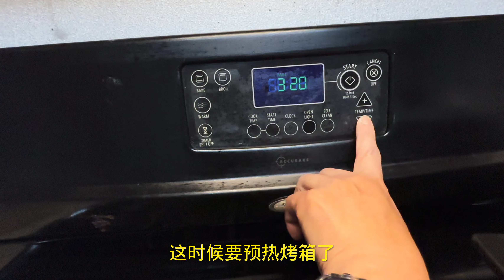Castella Cake 纸杯古早蛋糕, 找回童年的最爱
Hello 大家好！ 欢迎来到我的频道。今天分享古早蛋糕，古早蛋糕源自与日本的长崎蛋糕，也叫卡斯特拉蛋糕（Castella Cake)。古早蛋糕的特点就是水浴法烘烤，所以蛋糕十分松软，湿润和绵密，有种入口即化的感觉，就是人常说的云朵般的口感。把古早蛋糕做成这种纸杯蛋糕，是多少人少年的记忆啊。想要找回童年的最爱，就做一次纸杯蛋糕吧。
材料：鸡蛋6个，牛奶75克，玉米油60克，糖60克，低筋面粉100克，白醋几滴。
做法：
1：蛋清和蛋黄分离，蛋清放入冰箱冷冻备用。
2.：玉米油用微波炉加热2分钟（加热后的温度大概80度，小心烫手）
3：加热好玉米油倒入盆里，过筛低筋面粉。z字型混合均匀无干粉。
4：  倒入牛奶翻拌均匀。
5： 分两次加入蛋黄，横向翻拌成均勻顺滑的蛋黄糊。
6： 蛋清中加白醋，细砂糖分三次加入，先高速打发至鱼眼大泡泡时加入1/3的细砂糖，转中速打发细腻小鱼眼泡泡时加入剩下1/2的细砂糖，继续打发蛋白出现纹路时加入剩余细砂糖后，转为低速打发直到提起打蛋器有直立小弯钩即中性发泡即可。
7：取1/3的蛋白霜到蛋黄糊中翻拌均匀，再倒回蛋白霜中翻拌均匀，速度要轻柔且快，避免消泡。
8：拌匀后的蛋糕糊装入裱花袋，挤入纸杯中，八分满即可。
9：烤箱里面放一盘2厘米高的热水，把装蛋糕糊的模具放入水中。如果是活体模具外围一定要用锡纸包两层，以免进水。（我这种烤盘只能用架子托着）
10：送入提前预热好的烤箱，150C/300F 烘烤30分钟.
11：出炉后轻震一下，侧放晾凉。
12：撕开纸杯，即可享用。
Ingredients:
6 eggs, 75 grams of milk, 60 grams of corn oil, 60 grams of sugar, 100 grams of low-gluten flour, a few drops of white vinegar.
Method:
1: Separate the egg white and egg yolk, and put the egg white in the refrigerator for later use.
2.: Heat the corn oil in the microwave for 2 minutes (the temperature after heating is about 80 degrees, be careful of the scalding)
3: Pour the heated corn oil into a bowl and sift the low-gluten flour. Mix evenly in a Z shape without dry powder.
4: Pour in the milk and stir evenly.
5: Add the egg yolk twice and stir into a smooth egg yolk paste.
6: Add a few drops of white vinegar to the egg white, and add fine sugar three times. First, add 1/3 of the sugar when beating at high speed until the fish eye bubbles are large, and add the remaining 1/2 of the sugar when beating the delicate small fish eye bubbles. Continue to beat the egg whites until lines appear, add the remaining sugar, and then switch to low speed to beat until the egg beater has a small upright hook, that is, neutral foaming.
7: Take 1/3 of the meringue and stir it evenly in the egg yolk paste, then pour it back into the meringue and stir it evenly. The speed should be gentle and fast to avoid deforming.
8: Put the mixed cake batter into the piping bag and squeeze it into the paper cup, filling it to 80%.
9: Put a plate of hot water in the oven and put the mold with the cake batter into the water. If it is a living mold, it must be wrapped with two layers of tin foil to prevent water from entering. (My baking tray can only be supported by a rack)
10: Put it into the preheated oven and bake at 150C/300F for 30 minutes.
11: After taking it out of the oven, shake it lightly and put it on its side to cool.
12：Tear off the paper cup and enjoy it.